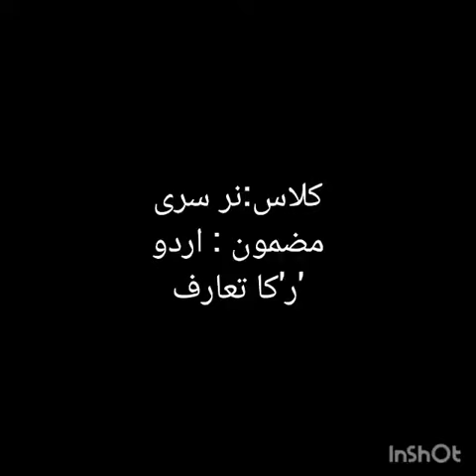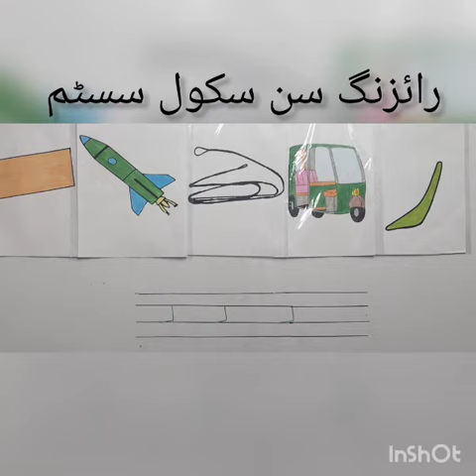Class Nursery Urdu 2023 ر " کا تعارف "